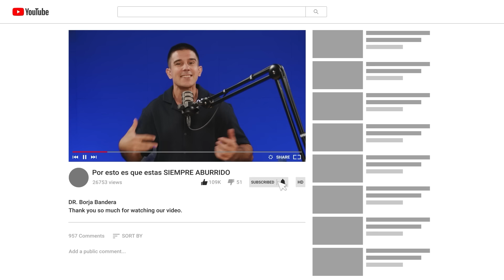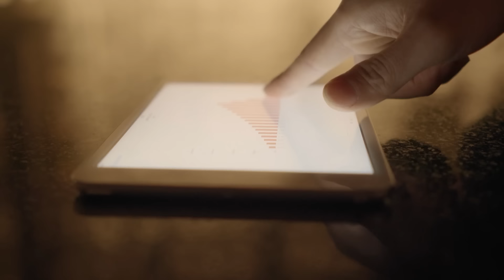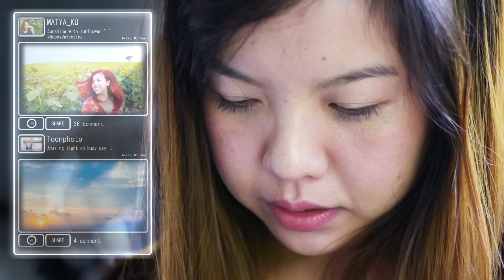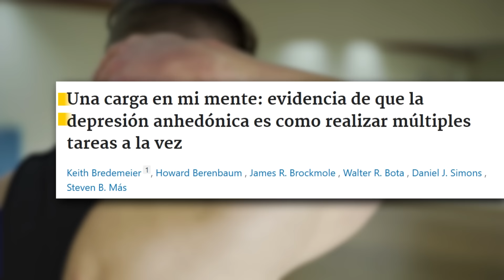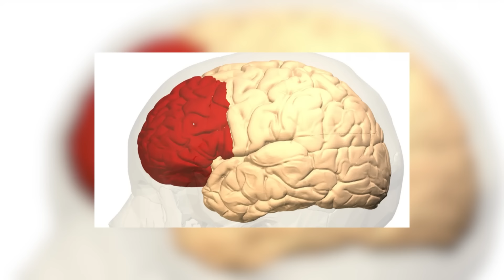La Oscura Razón por la que Siempre estás ABURRIDO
¿Te sientes continuamente aburrido?
Este vídeo es para ti.

📖¡QUE LOS HÁBITOS SEAN TU MEDICINA, HAZTE CON TU COPIA!:

⏳TIMELINE
00:00 Introducción
0:45 La paradójica realidad
1:26 ¿Qué es la anhedonia?
3:49 Las causas reales del aburrimiento crónico